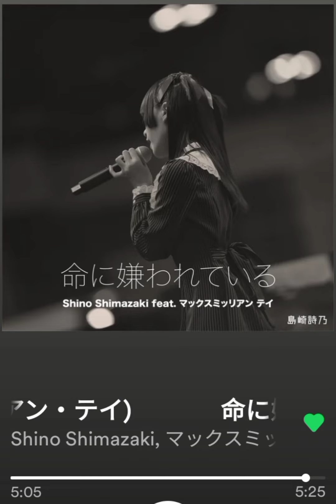HATED BY LIFE ITSELF-SHINO SHIMAZAKI COVER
I really felt this song and I hope you do too